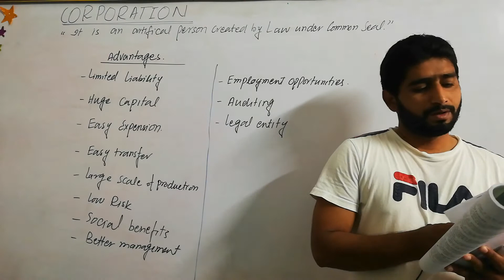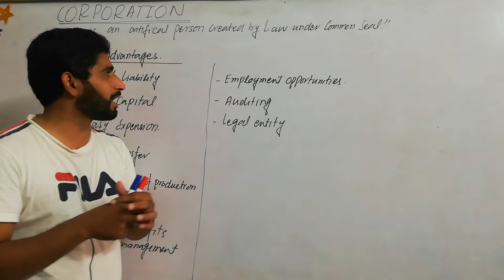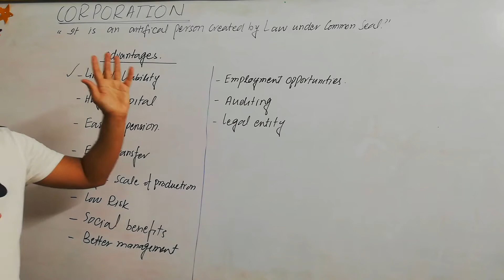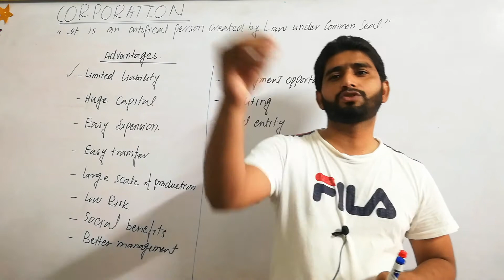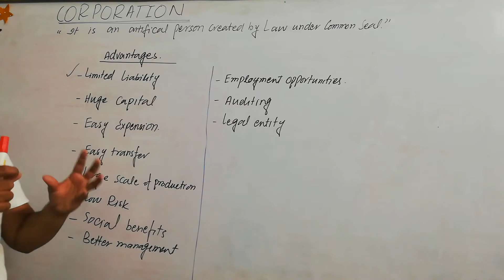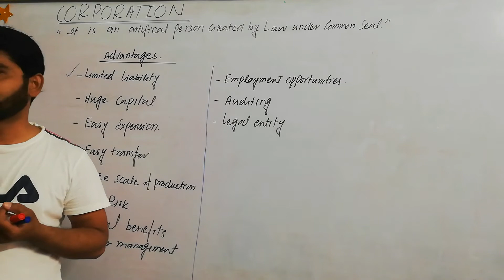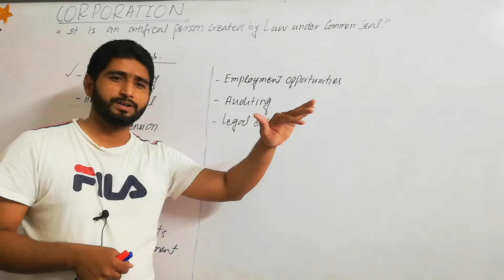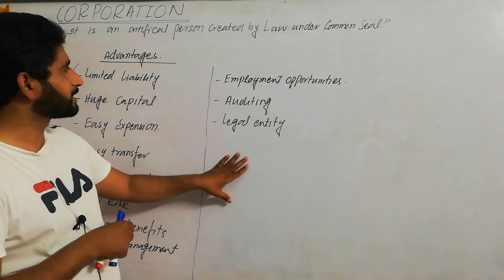Corporation ||Advantage of corporation in urdu